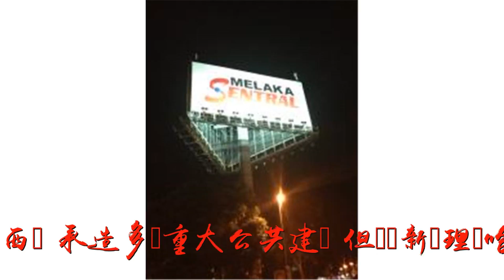大馬喊停一帶一路 220億美元重大建設全撤查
谢谢！大馬喊停一帶一路 220億美元重大建設全撤查